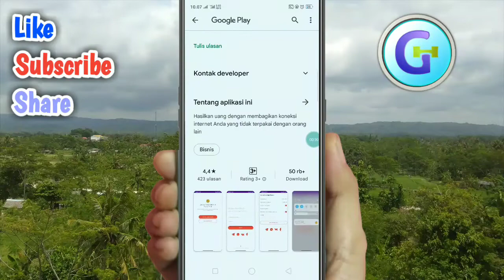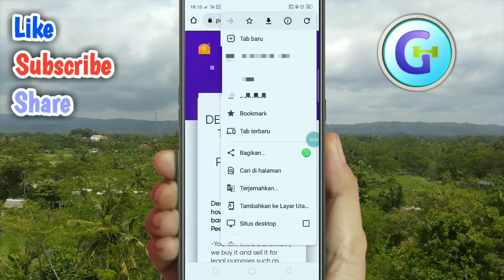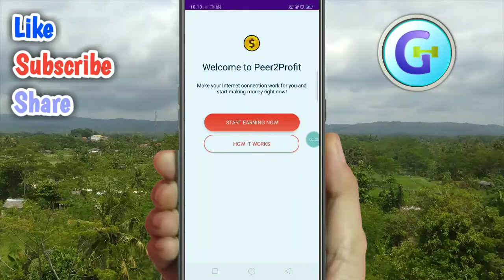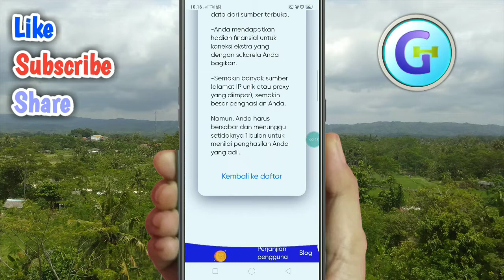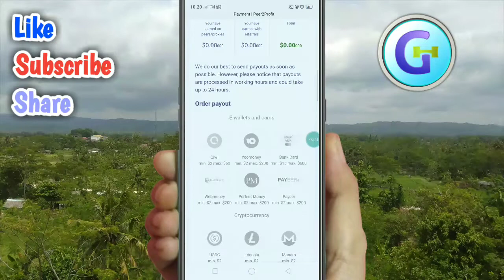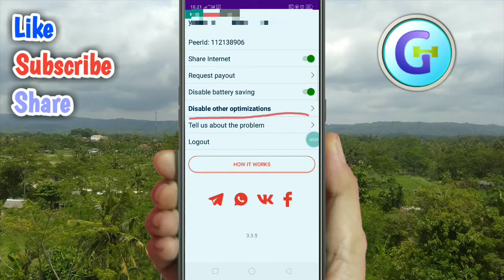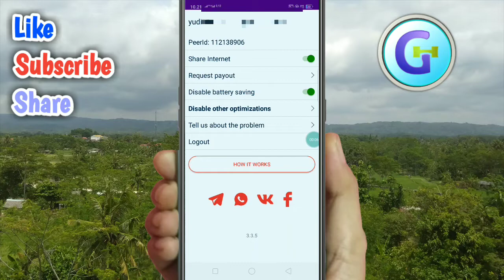Update Terbaru Apk Peer2Profit | Aplikasi Peer2Profit Penghasil Uang 2022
apk ini telah diupdate kali bisa cek di play store untuk melihat rinciannya sekaligus pasang aplikasinya jika kalian tertarik dan untuk cara kerja aplikasi Peer2Profit kalian bisa lihat video pada ulasan ini

TAG VIDEO √
update terbaru apk peer2profit
aplikasi viral penghasil uang
aplikasi penghasil uang receh
bisnis online anak kuliahan
kerja online untuk mahasiswa
uang gratis dari internet
apk penghasil uang terbaru
cara dapetin uang gratis dari internet
bisnis online modal kecil untung besar
cara bisnis online anak sekolahan
kerja online lewat hp android
apk penghasil uang terbaru legit
apk penghasil uang terbaru 2022
apk penghasil uang terbukti membayar
apk penghasil saldo dana
apk penghasil uang baru rilis
aplikasi penghasil uang terbaru
apk penghasil uang tanpa deposit
bisnis sampingan dari internet
bisnis sampingan modal hp android
apk peer2profit penghasil uang 2022